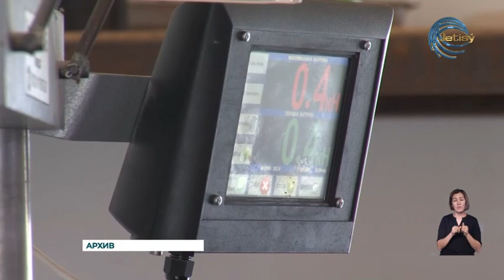В крае Жетысу и в Алматинской области состояние дорог оставляет желать лучшего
Как и во многих регионах страны в крае Жетысу и в Алматинской области состояние дорог оставляет желать лучшего. Соответствующее обращение по этому вопросу депутат сената Парламента страны Амангельды Толамисов адресовал Премьер-министру Казахстана Олжасу Бектенову в начале текущей недели. Напомним глава кабмина дал распоряжение уделить внимание развитию туризма. Однако по словам народного избранника качество казахстанских дорог тормозит туристический хаб, из-за чего во многих областях Республики исполнение поручения затягивается.